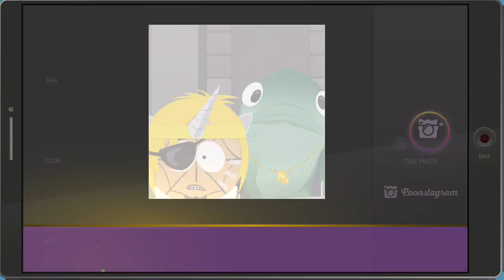South Park™: The Fractured but Whole™ in the bar